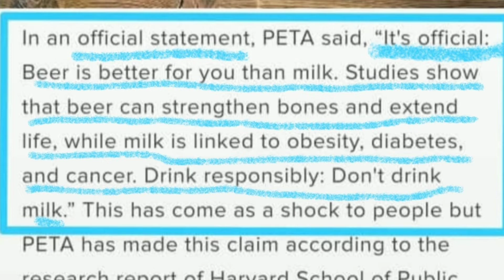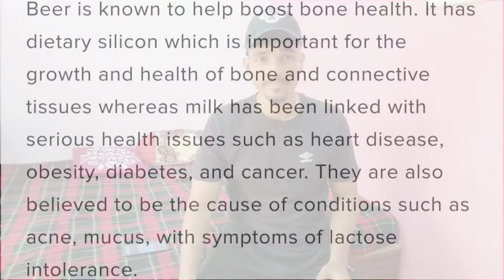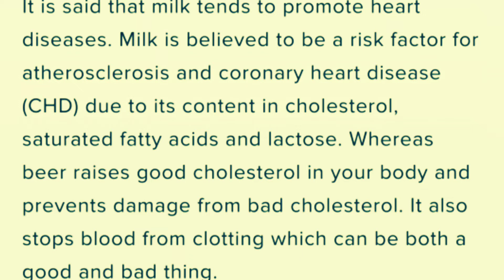BEER IS BETTER !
This video is base on the Claim which is made by PETA. This research report is found in Harvard school of public Health and the Article was updated by Times of India on 7 dec 2019.

*The content in this video is claim by PETA and updated by Times of India.

If you like this video, must share❤ do like❤ and Comment